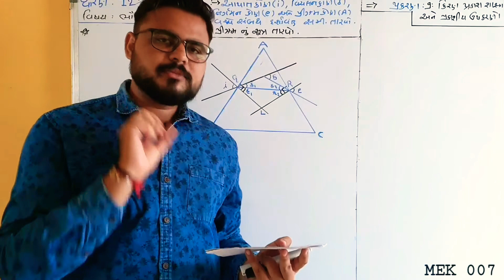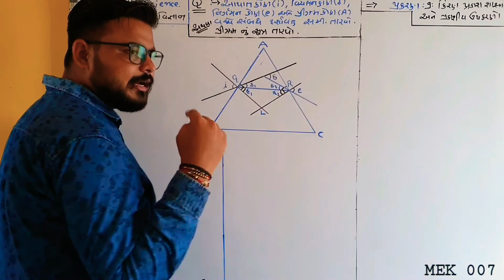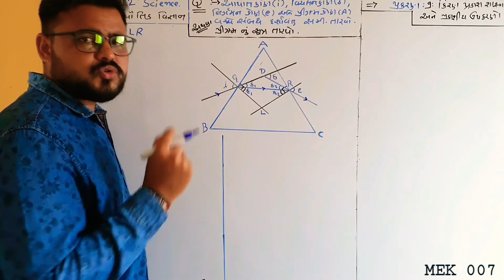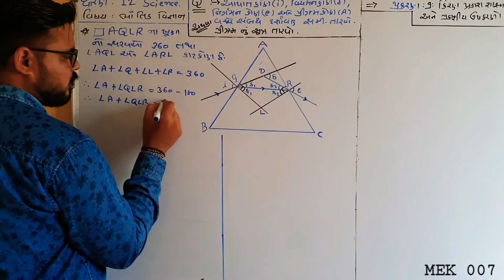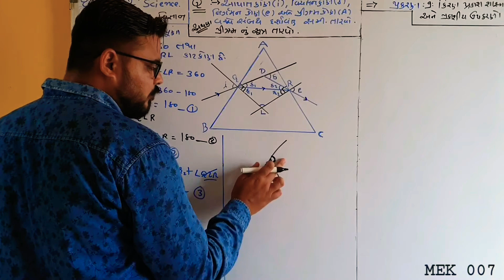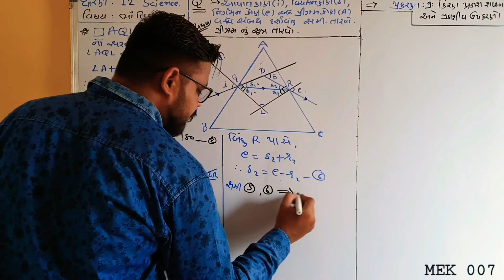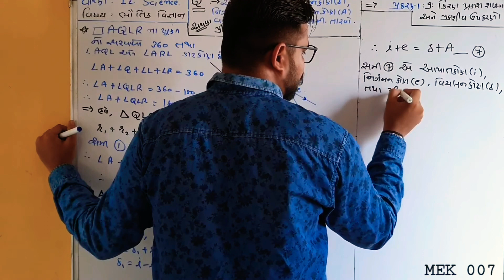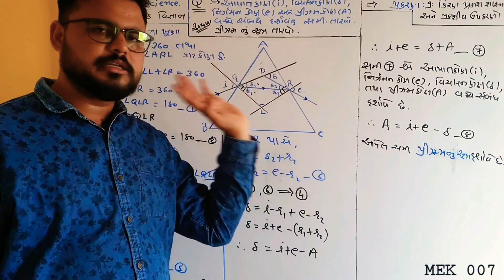L- 9_12 _PHYSICS _ch. 9 - Prism Formula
PHYSICS | 12th science | Ch. 9 | L - 9 |

Topic :  Prism Formula

ભૌતિકવિજ્ઞાન ના દરેક પ્રકરણ ના ટોપીકવાઈસ  લેક્ચર ના વિડીયો.

¤ ] વિધાર્થી મિત્રો તમે મારા આગળના Lecture જોવા માંગતા હોય તો તેની you tube link નીચે આપેલી છે.

પ્રકરણ  1

પ્રકરણ  2

પ્રકરણ  3

|| Comment || " જરુર કરજો.

                                                   "આભાર"